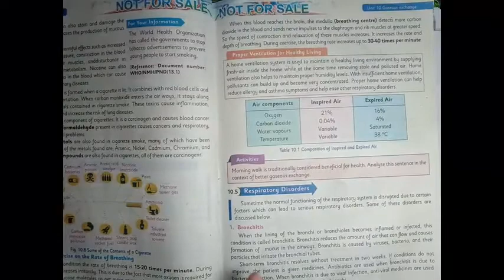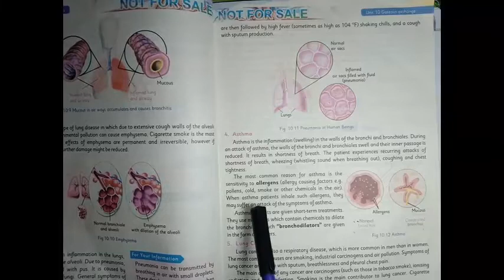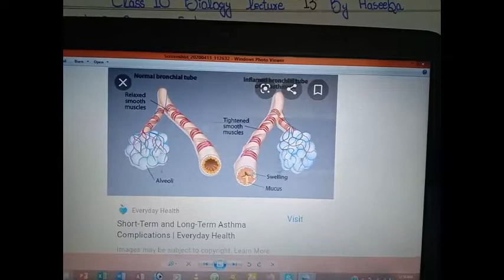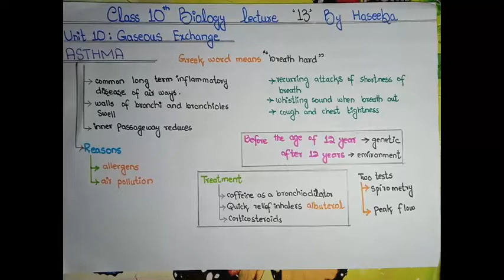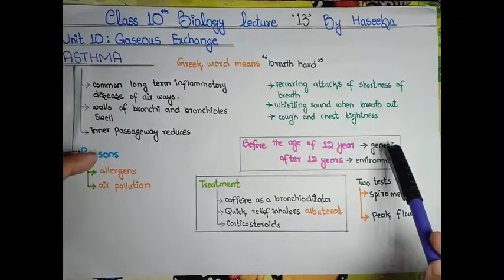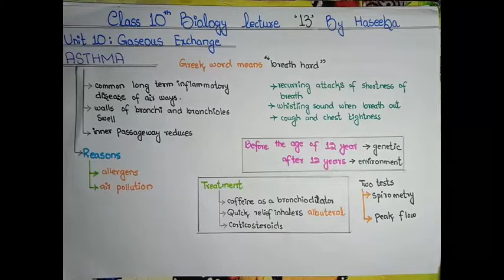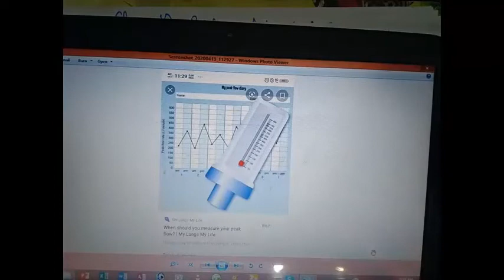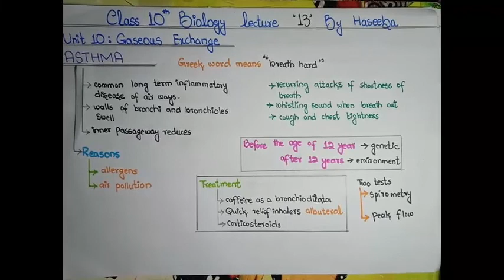PMS CHD GRADES 10 biology lecture 13